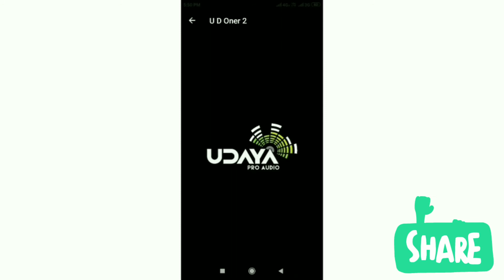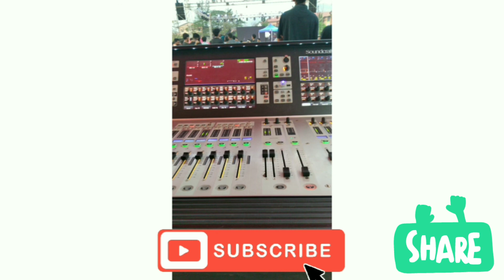My dj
Dj pad